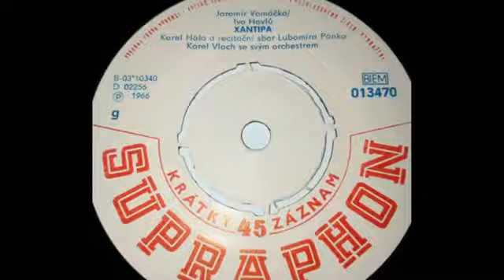Xantipa * zp. Karel Hála a sbor Lub. Pánka * orch. K. Vlacha * 1966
Není má výroba.